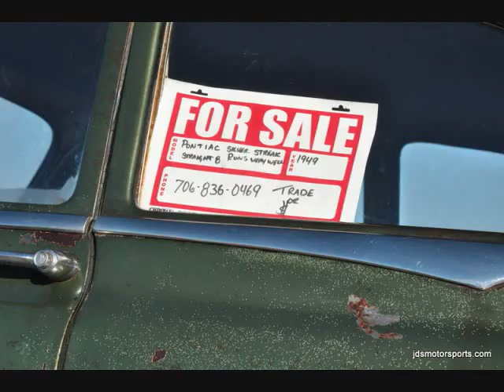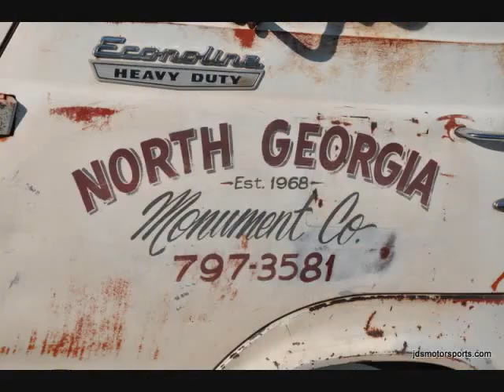JDSMotorsports.com On Location: Gear Jam Drags @ Atlanta Dragway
We are on location on Commerce, Georgia at the Gear Jam Drags! Plenty of gassers, rail cars and old muscle cars to go around! Check it out!